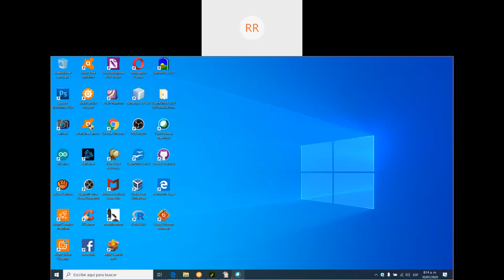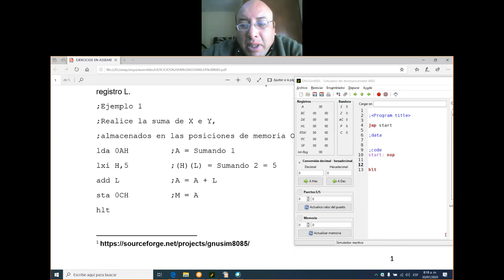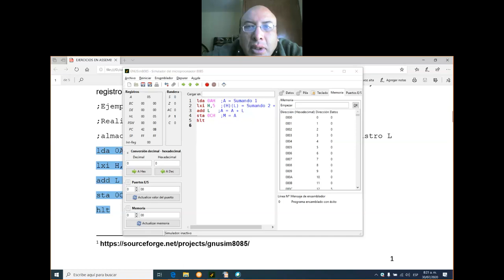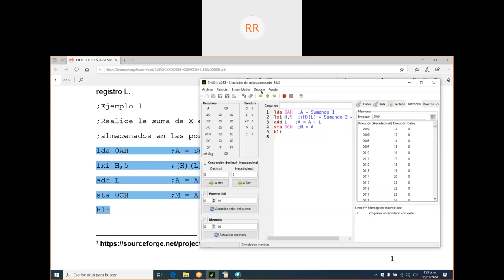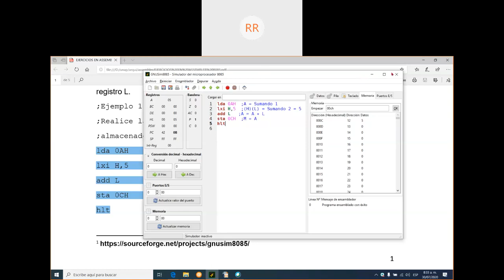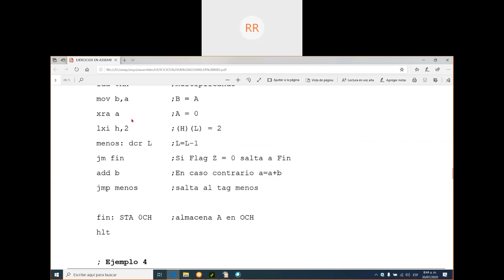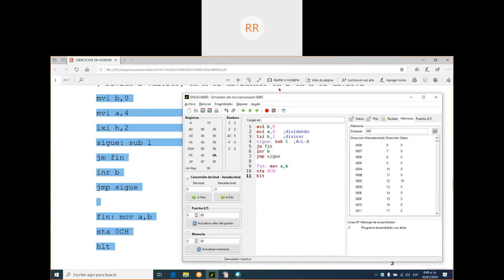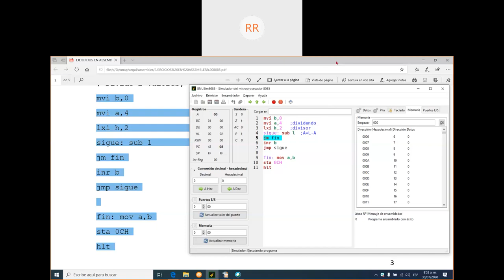Assembler 8085 Parte 2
Conocimienos y prácticas con el 8085